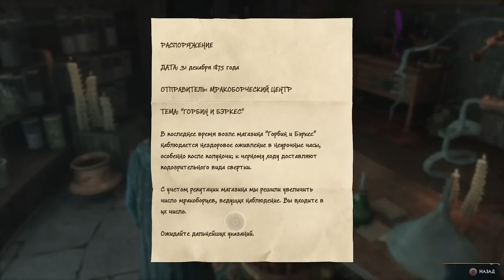УРОКИ ТРАВНИЧЕСТВА И ЗЕЛЬЯВАРЕНИЯ Hogwarts Legacy